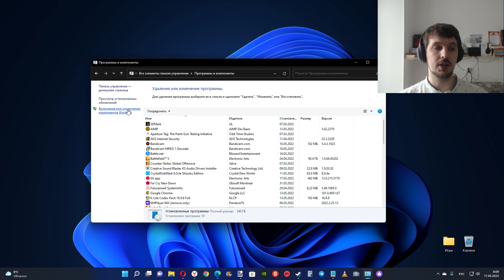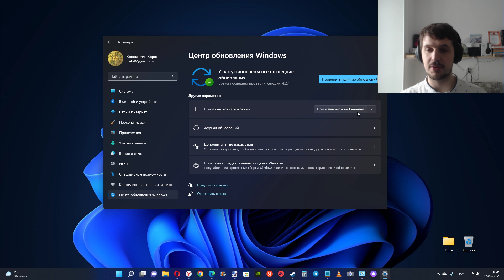Как удалить последнее обновление в Windows 11 ?